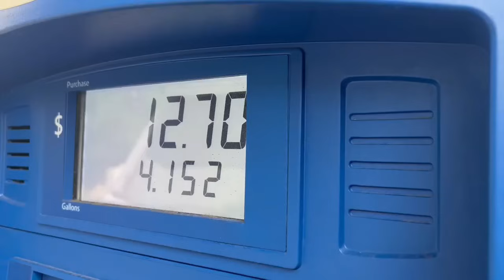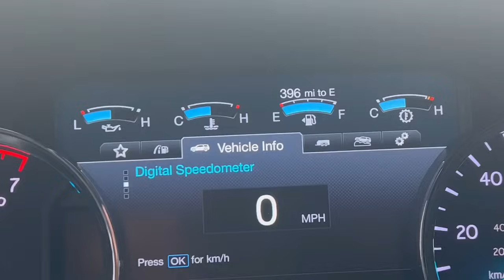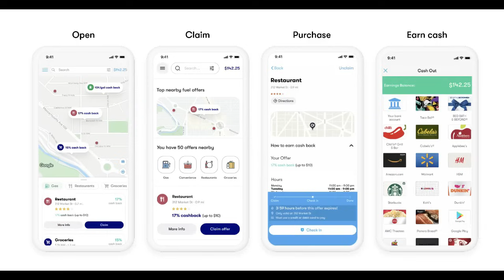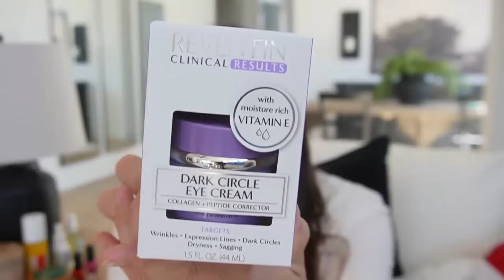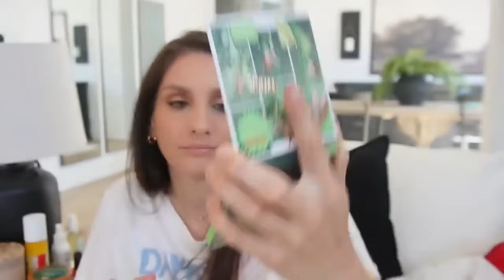TJ MAXX SHOP WITH ME & HAUL | Summer Clothing, Hats, Skincare, Make Up + CUTEST MUG FOUND!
Thank you to Upside for sponsoring today's video. to get an extra 25 cents back for every gallon on your first tank of gas.